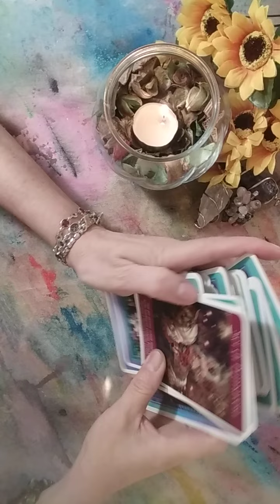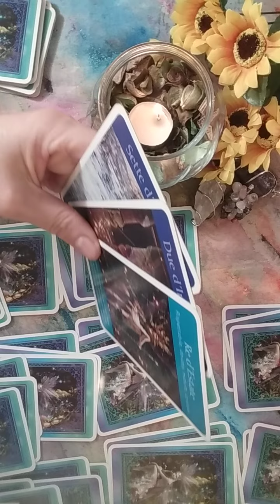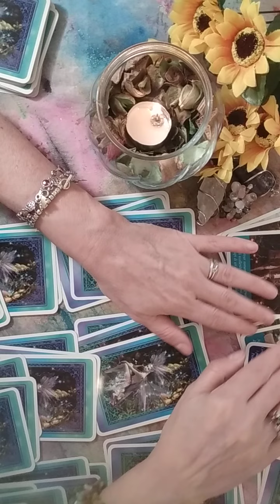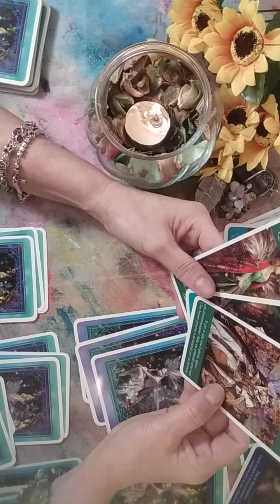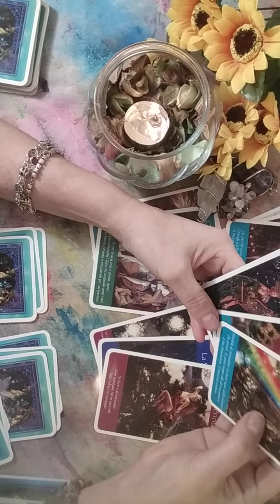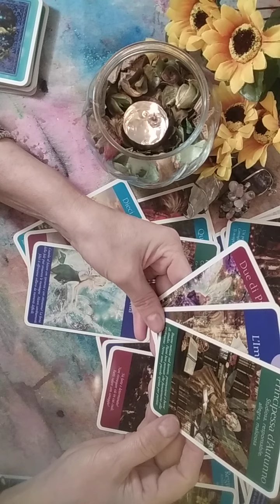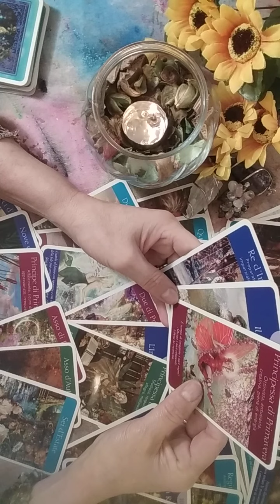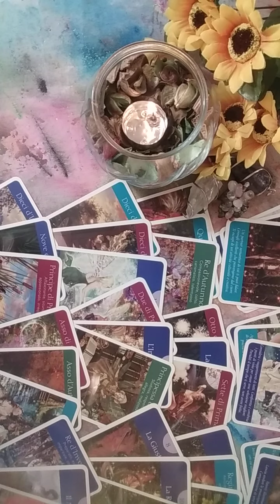Tarot Horoscop 🍀🌻8 Februarie 🍀🌻 Ce noutati sunt pt fiecare zodie?🍀🌻